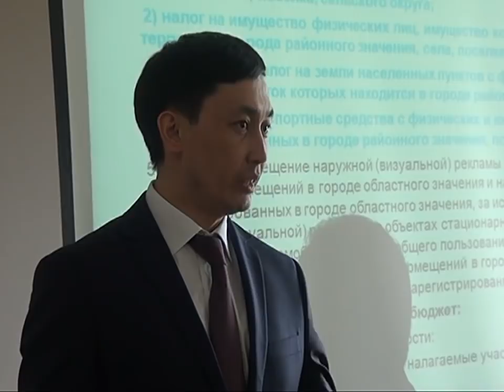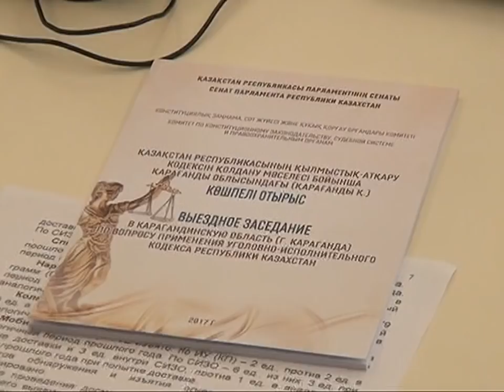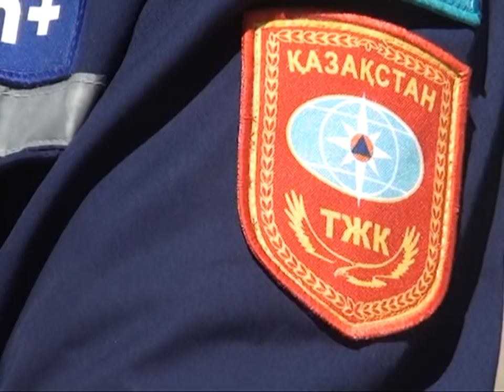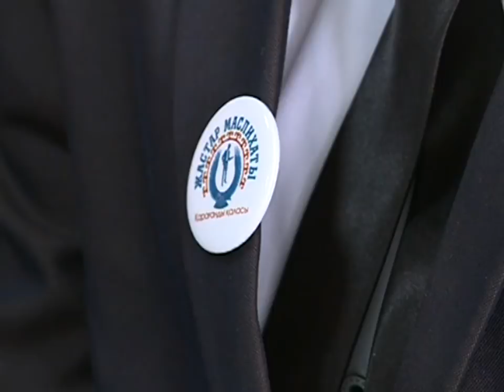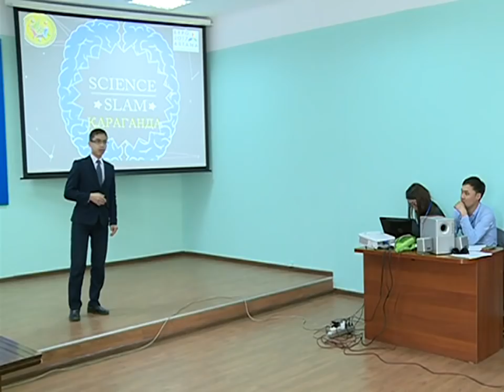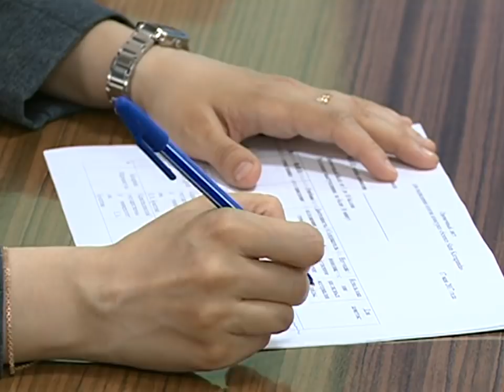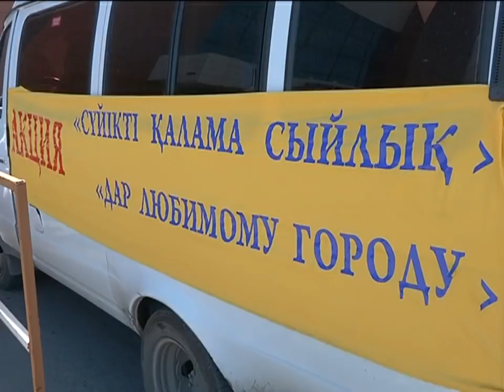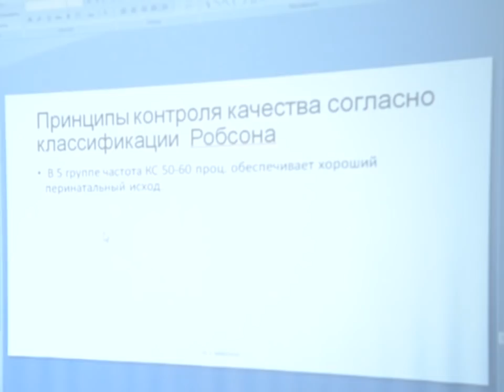18/05/2017 - Новости канала Первый Карагандинский